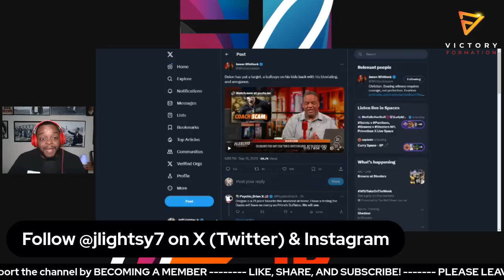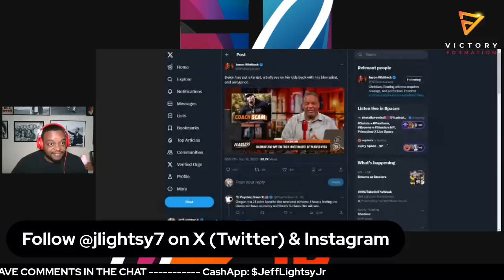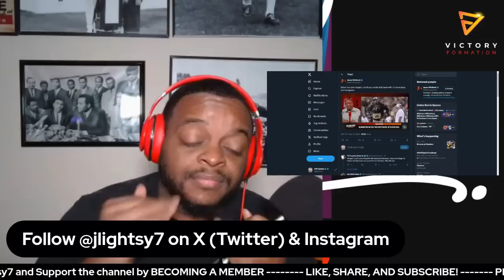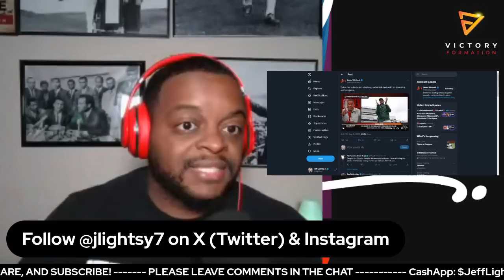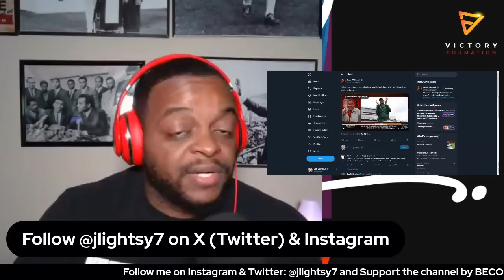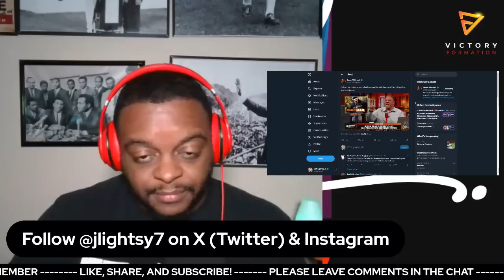Jason Whitlock RIPS Deion Sanders over a TARGET on his players back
Jason Whitlock says a lot of dumb things. He at times can make some valid points.

Well, he had A LOT to say about Deion Sanders following his win over Colorado State and none of them where good.

Coach Prime led the Buffaloes to a 43-35 double overtime win but his team took a lot of cheap shots from CSU.

Whitlock believes Sanders should get the blame for Colorado State's actions.